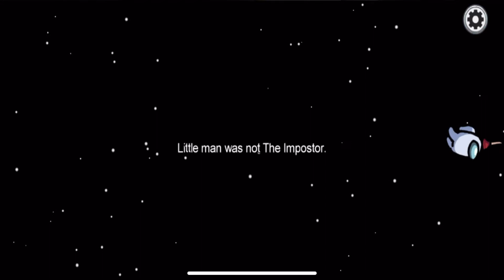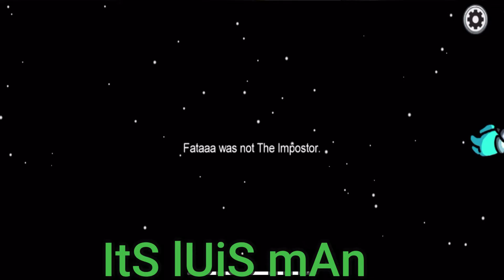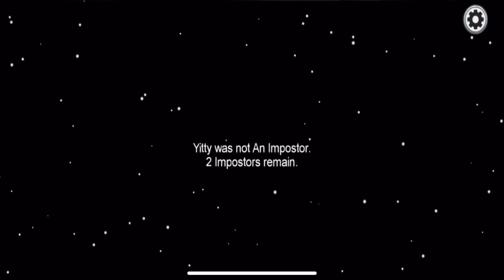My friends and I play among us for the first time & it's awful.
We're way better at this game now, want more among us?